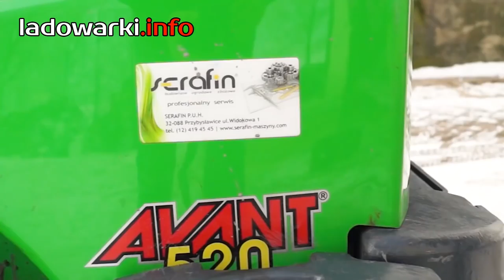Fińskie ładowarki AVANT 🎥 2017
Prezentujemy trzy filmy o ładowarkach Avant. Materiały zostały nagrane u użytkowników tych maszyn. Dzięki temu mogliśmy poznać opinie rolników na temat tych fińskich ładowarek.